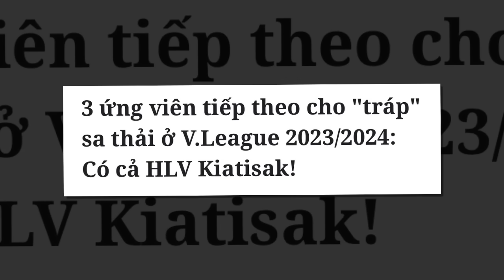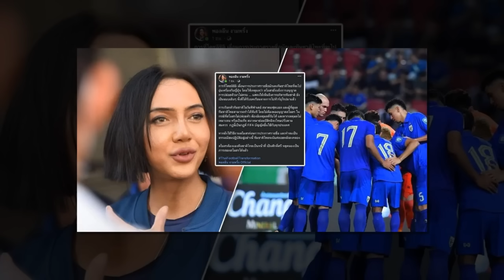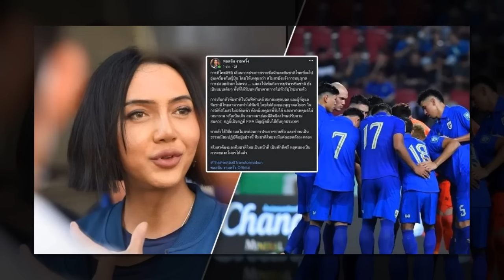ด่วน มาแล้ว !! แข้งทีมชาติไทยรายแรก ยุค อิชิอิ เปิดตัวที่ร้านก๋วยเตี๋ยวเรือ